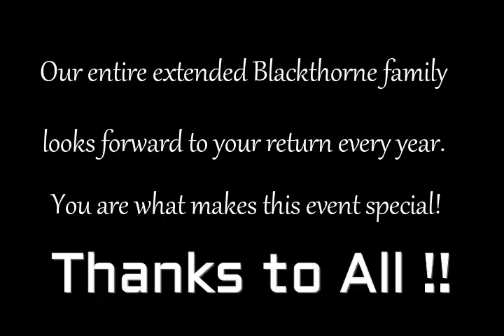Romance Catskill Mountain Thunder Style (filmed live 2016)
Catskill Mountain Thunder (CMT) annual full blown festival every September. Motorcycle runs April and June, Bike Nights the first Sunday of every month (May-Oct, weather permitting).